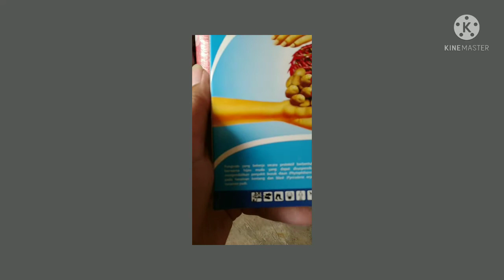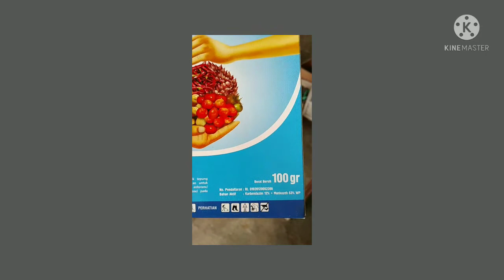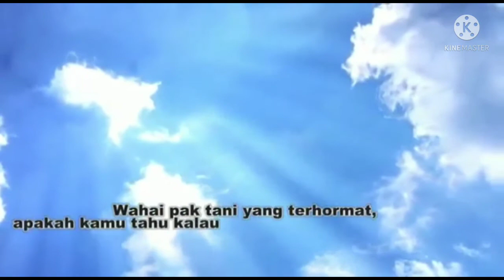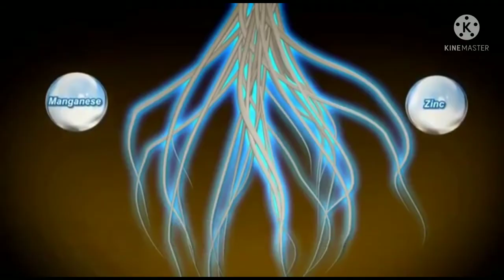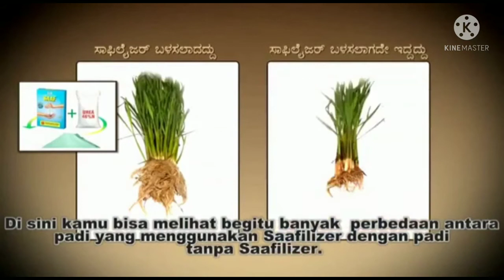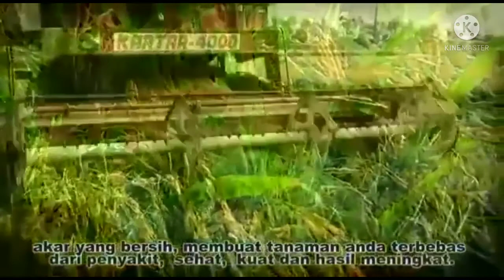Pengenalan Fungisida SAAF dari Produk UPL.